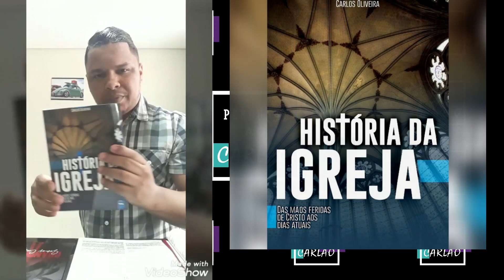Carlos Oliveira | Cuidado com o ultimo ano no deserto.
Nossa Escola Teológica
Escola de Teologia Cristã Reformadores (ESTEC-REF)

Fundação Carlos Oliveira

Carlos Oliveira dos Santos:
Graduação nas áreas de Teologia, Filosofia, Gestão Financeira e
Comércio Exterior. É Fundador e Diretor da Escola de Teologia Cristã
 Reformadores (ESTEC-REF) e Diretor da Editora Educação Cristã.
 Autor de mais de 20 Livros com leitores em todo Brasil e países como
Espanha, Portugal, Inglaterra, Angola. Moçambique e Estados Unidos.
Já ministrou em todas as cinco regiões do Brasil e países da Europa
nas áreas de Educação Cristã e Teologia Sistemática e Reformada.